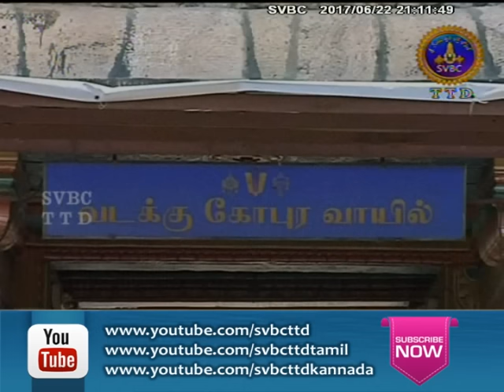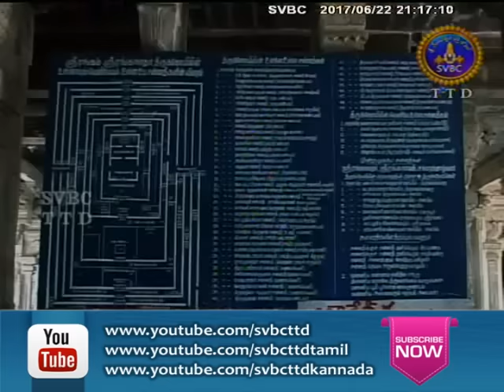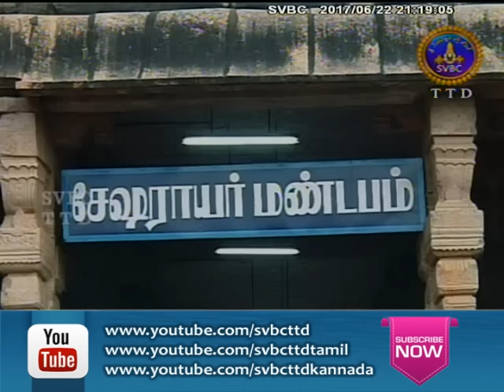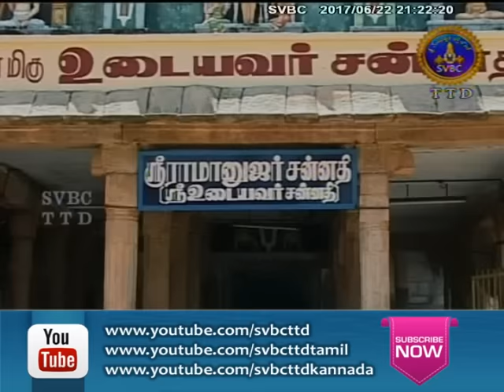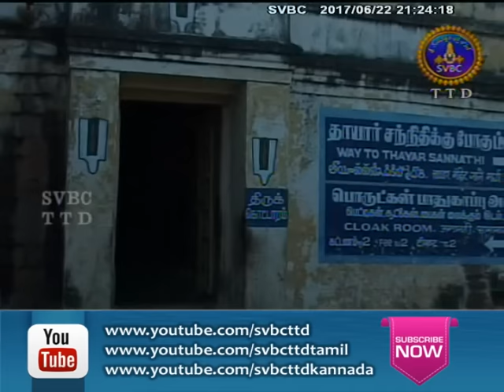Srirangam Temple-Documentary | 22-06-17 | SVBC TTD